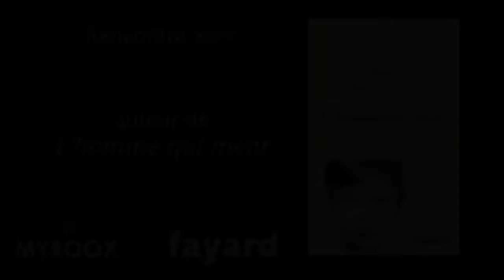Rencontre blogueurs avec Marc Lavoine au Café des Editeurs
A l'occasion de la sortie de son premier roman "L'homme qui ment" (Fayard), Marc Lavoine est allé à la rencontre des blogueurs lors d'une soirée organisée au Café des éditeurs à Paris. Une heure de discussion et de réflexions sur l'art, la culture et l'écriture.